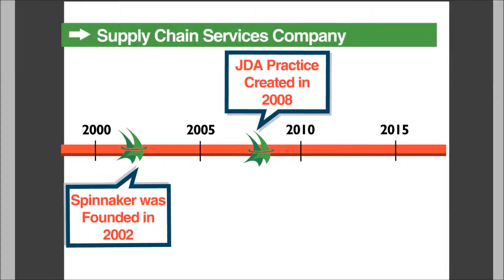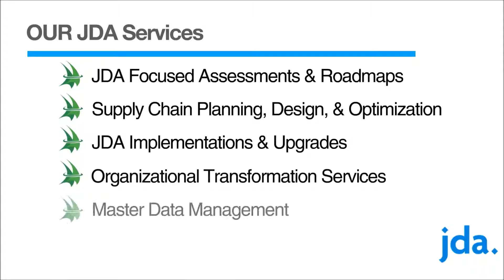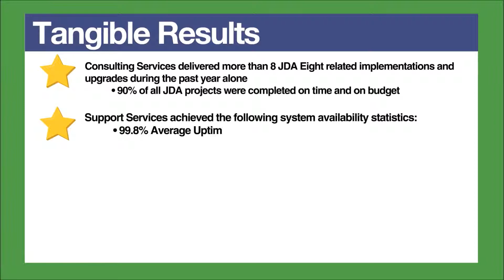SERVICES OVERVIEW | Spinnaker JDA Services Overview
Spinnaker is a leading, full-service JDA solutions provider. We specialize in integrating Supply Chain Business Optimization with JDA technology.  Our staff of JDA professionals has the know-how to help you leverage your JDA investment to increase operational efficiency, reduce costs, maintain business continuity, and maximize the return on your JDA investment dollars.  Beyond Plug-and-Play, Spinnaker is a respected JDA services provider that combines rich supply chain industry expertise with an in-depth knowledge of the JDA application suite to deliver comprehensive functional and technical solutions for leading companies in industries that include: Chemical & Energy, Consumer Electronics, Consumer Products & Food / Beverage, High-Tech & Telecommunications Equipment, Industrial Manufacturing & Distribution, Medical & Pharmaceutical, and Retail & Apparel.  In tune with your unique business needs, Spinnaker has provided Strategic Planning, Solution Optimization, Application Implementation, and Managed Services Support services for companies ranging from mainframe to the web; client server to the cloud.  As one of the most successful implementers of JDA Eight, Spinnaker has developed a reputation for delivering quality solution implementations that significantly improve our client’s bottom line.  Whether you want a best-in-class implementation partner or a managed services provider to operate and maintain your solution, Spinnaker recognizes the complexities of your industry and your unique business needs.